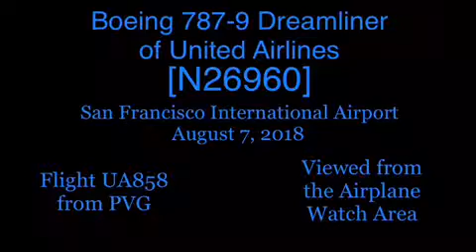United Airlines Boeing 787-9 Dreamliner N26960 @ SFO [08.07.2018]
[ENGLISH]

This video is filmed from the Airplane Watch Area.
Flight operation: Flight UA858 From PVG
[中文]

該視頻是在飛機觀察區拍攝的。
日期：2018 年 8 月 7 日
飛行操作：從 PVG 出發的 UA858 航班